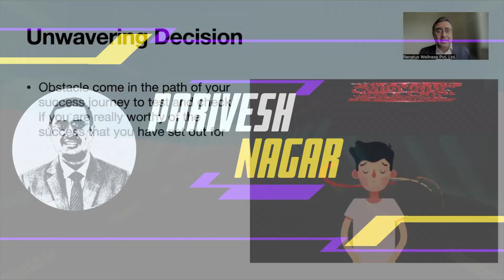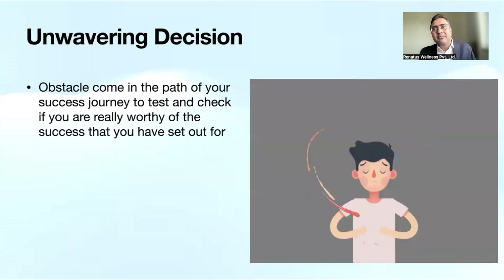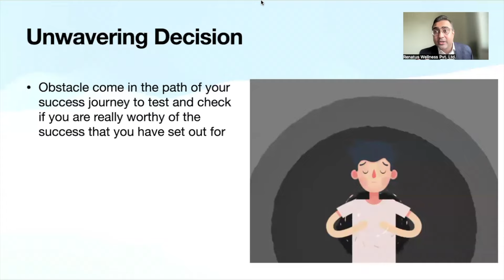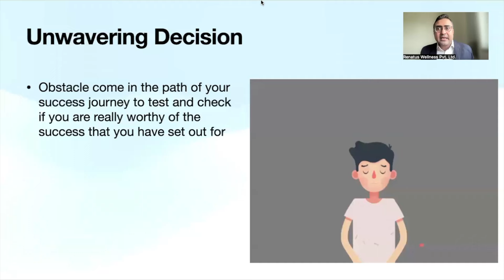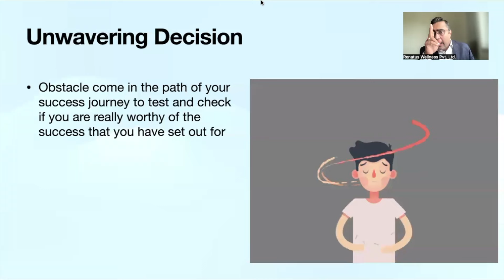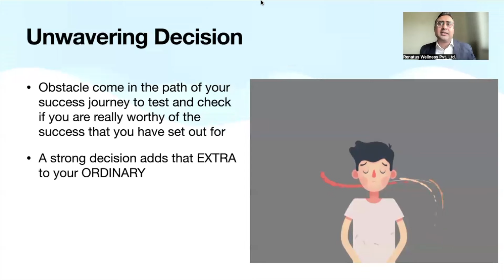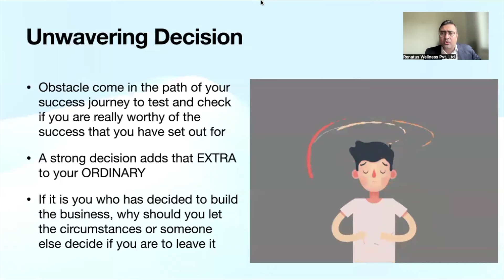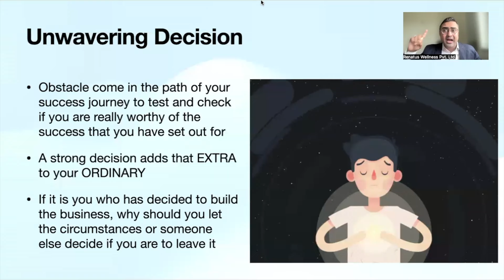Power of a Strong Decision || एक मजबूत निर्णय की शक्ति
Power of a Strong Decision
एक मजबूत निर्णय की शक्ति